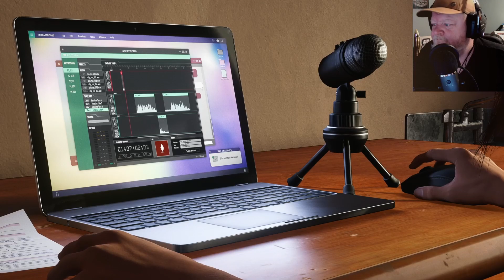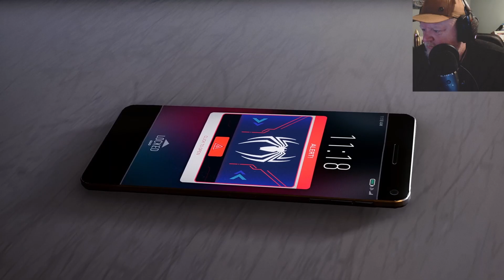Spiderman 2: Episode 20, Venom Defeated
In this epic final episode of Spiderman 2, the Spider Team finally defeats Venom and restores peace to the city. But the victory comes at a cost as Pete steps down as Spiderman and passes the mantle to Miles. Don't miss the action-packed finale of this thrilling series!